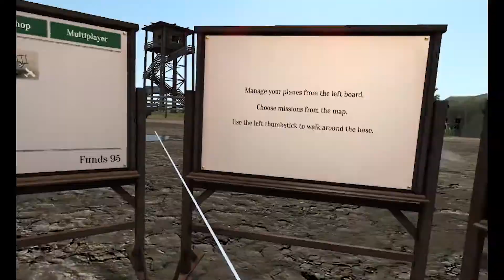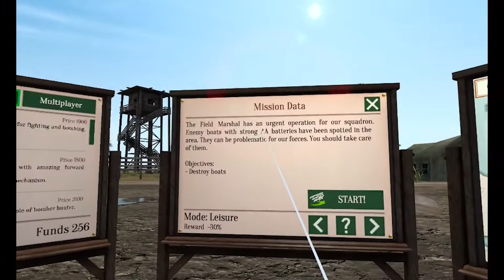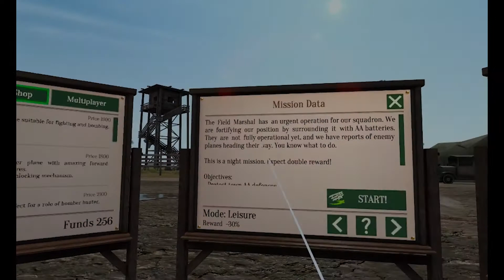Oculus Quest 2 Journey (Part 9) - More Warplanes WW1 Fighters Gameplay VR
Hey ladies and gents. Here is the second gameplay video of one of our favourite new games. Still getting used to the feeling of flying in the game. A little tip we just happened to try...if you have a small fan, put it in front of you on low while playing and you will get the feel of the wind while flying.